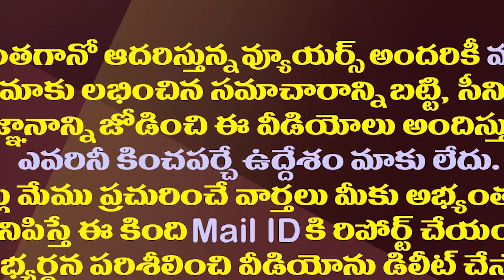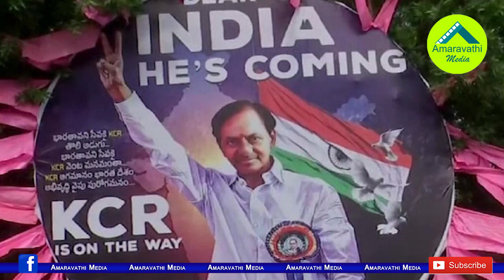ఢిల్లీ నేతలతో కలిసి ఏపీలోనూ చంద్రబాబుకు షాకిస్తున్నకేసీఆర్| KCR Targets Chandrababu In AP With BRS